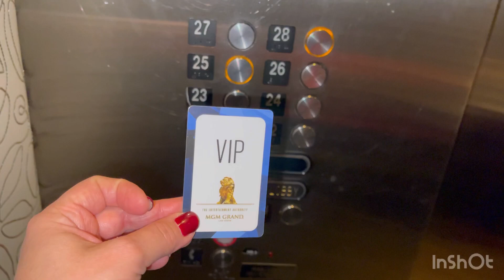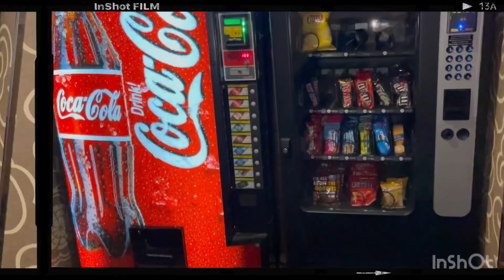Tour por el MGM Grand hotel y casino en Las Vegas.